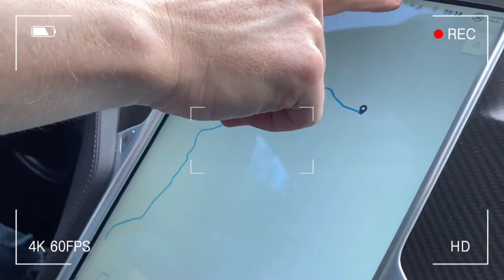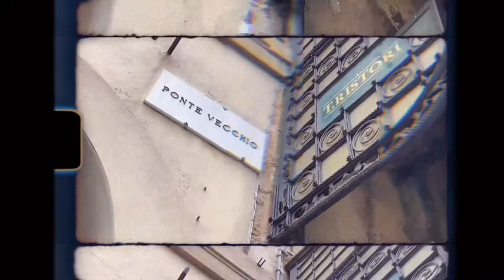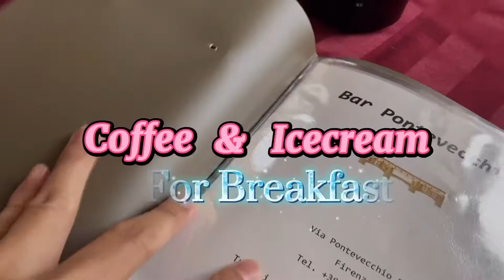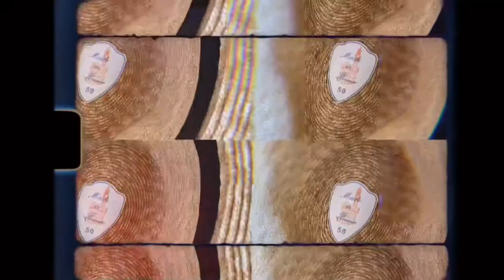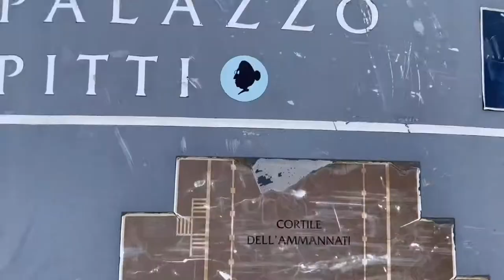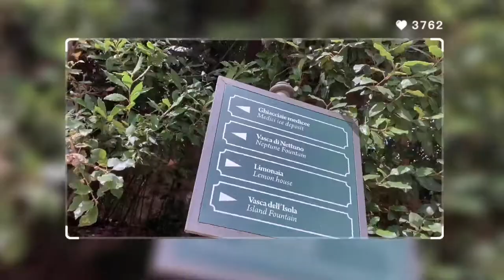Discover the secrets of Medici family | Florence Italy |This is my Life | Joana Almagro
After the 2 years of Covid restrictions. We’re lucky enough to travel outside Switzerland. We’ve undergone Covid tests prior to this holiday and we’re also fully vaccinated. We abide all the Italian and European regulations.

First stop, we’re heading to Florence Italy. A city that is full of culture and shopping experience. Also, finding the best restaurant to enjoy a Florentine delicacies.

The question is, Do you know what is the secret of the Medici family in Florence, Italy? Thanks everyone and enjoy the show.

RESTAURANTS:
4 Leoni
Via dei Vellutini, 1r, 50125 Firenze FI, Italy

Bar Pontevecchio
Ponte Vecchio, 57, 50125 Firenze FI, Italy

HISTORIC VENUE:
Palazzo Pitti
Piazza de' Pitti, 1, 50125 Firenze FI, Italy